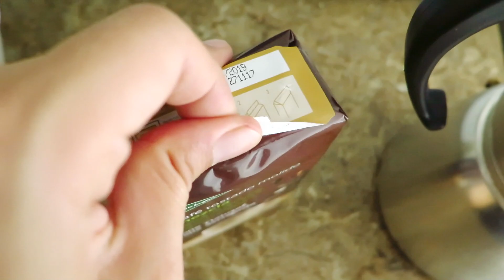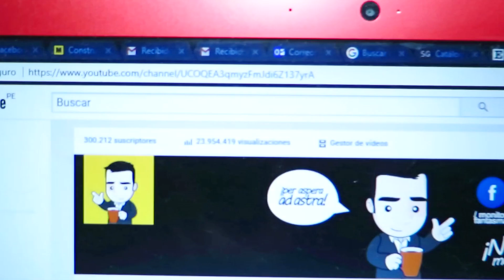¿Café de El corte Inglés? Vamos a ver...